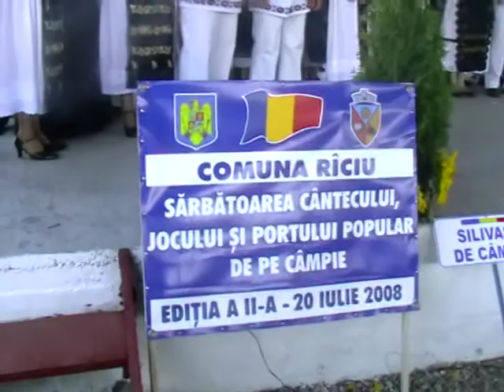17 SARBATOAREA CANTECULUI SI JOCULUI POPULAR RACIU JUD MURES RACIUTVS2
17 SARBATOAREA CANTECULUI SI JOCULUI POPULAR RACIU JUD MURES RACIUTVS2